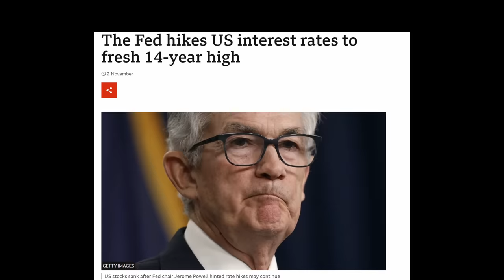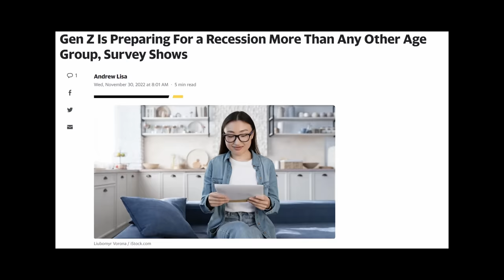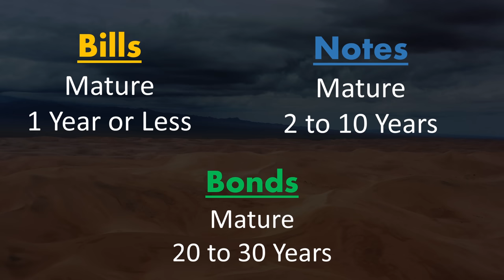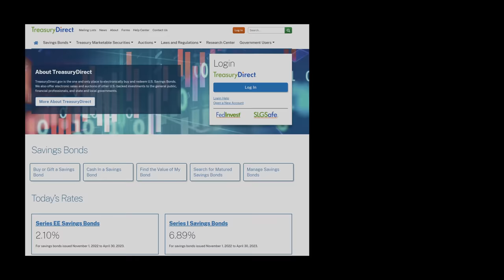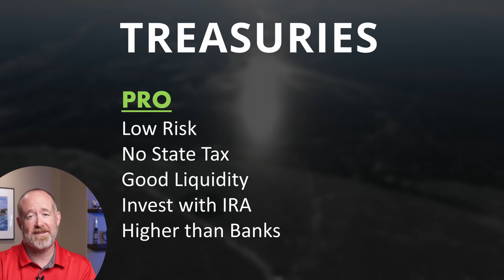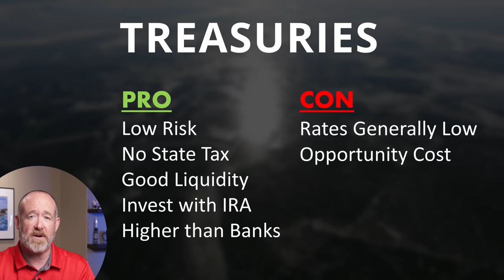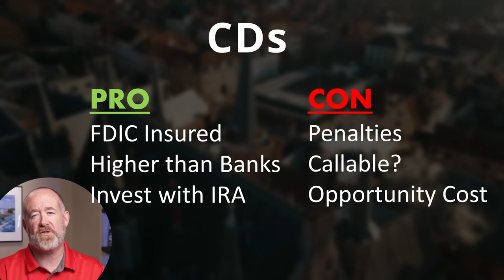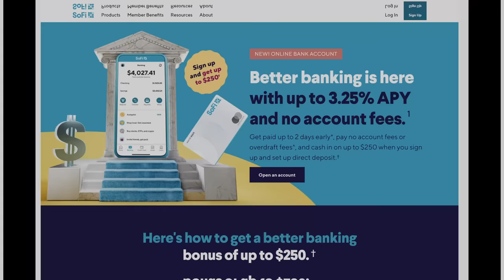Where to Park Cash 2023: T-Bills, I-Bonds, CDs, and High Yield Savings Accounts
Where to Park Cash: T-Bills, I-Bonds, CDs, and High Yield Savings Accounts - In this video I go over the best short-term investment options for where to put your cash.  It's true that inflation kills your cash, and with the volatility in the market we all need a safe place to park our cash while we wait to reinvest.

00:00 - Intro
02:22 - Treasuries
06:12 - CDs
08:28 - I Bonds
10:30 - HYSA
12:23 - Case Examples